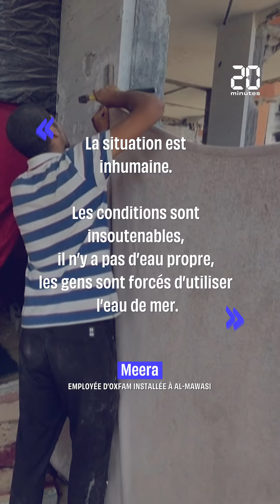Guerre Israël-Hamas : Un WC pour 4.000 réfugiés, des conditions « épouvantables » à Gaza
L’ONG Oxfam a dénoncé ce mardi des conditions sanitaires « épouvantables » à Al-Mawasi, zone dans le sud de la bande de Gaza, où nombre de Palestiniens vivent depuis le début de l’offensive israélienne sur Rafah. Tandis qu'un camp de déplacés de Khan Younès, dans le sud du territoire assiégé, a été inondé par des eaux usées après la rupture d’une canalisation. Ses habitants, à l’aide de petits récipients ou de simples bouteilles en plastique, tentaient d’évacuer les eaux nauséabondes de leurs tentes.